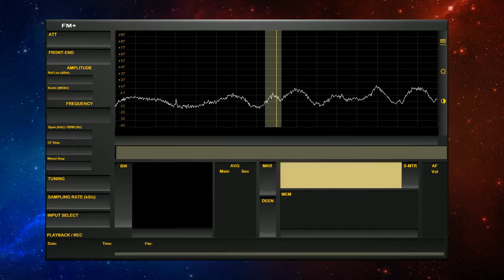87 50mhz 2012 09 06 daltonfm